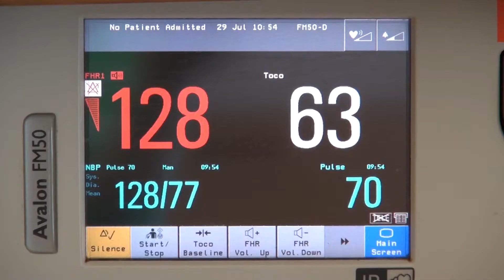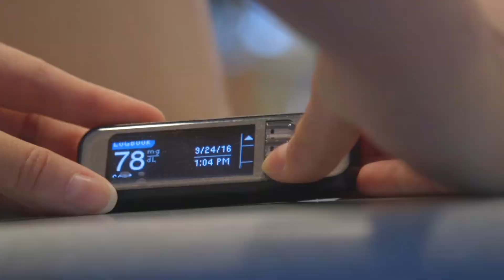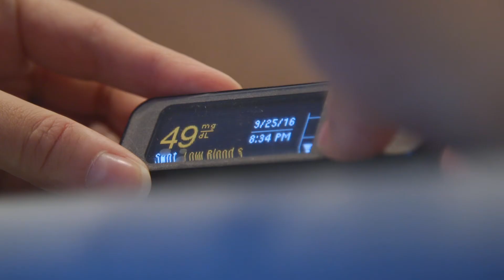Type 1 Diabetes and Pregnancy: Post-Pregnancy | JDRF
Join Sarah, a new mother with type 1 diabetes, as she talks about her childbirth experience, as well as the challenges she’s faced with diabetes management after pregnancy, and some of her top postnatal diabetes tips.

Sarah had opted for a natural birth with induced labor, but her baby began reacting negatively to the medication. Ultimately, her medical team decided a C-section would be safest for both mom and baby.

Sarah managed to keep her blood sugar stable throughout the long birthing process. It helped that she could keep her insulin pump on throughout the surgery, and simply let her surgical team know beforehand.

What Sarah found more challenging was her diabetes management after pregnancy. On top of the difficulties faced by all new mothers, regardless of their health, Sarah, like many other moms with type 1 diabetes, spent much of her time monitoring and stabilizing her blood sugar.

Fluctuations in blood sugar levels are typical in postpartum type 1 diabetes,. As your body re-adjusts to post-delivery insulin uptake, breastfeeding, and the many stresses of being a new mom, blood sugar levels are often unstable.

Getting to know the ins and outs of managing blood sugar post-pregnancy means more regular blood sugar checks and learning to anticipate your needs by always having a snack ready should your blood sugar drop.

So what’s Sarah’s advice for women worried about type 1 diabetes and motherhood? Be confident, be positive, and find a doctor you have a really good relationship with so you can get your diabetes under the best control possible both before and after your pregnancy. It also helps to find organizations within your community that can help with pregnancy and diabetes tips, postpartum diabetes control, and glucose monitoring after childbirth.

Want to learn more about how you can have the safest birth possible with type 1 diabetes?

To learn more about what during and post-pregnancy care entails for women with type 1 diabetes

At JDRF, we aim to further type 1 diabetes research and make diabetes resources and treatment accessible to everyone.

Timestamps:
0:03 - Sarah talks about her childbirth expectations
0:40 - Discussion on induced labor and vaginal birth as a type 1 diabetic
2:00 - Describing the weeks following the birth of her son
2:50 - Blood sugar fluctuations post-partum
3:30 - Sarah’s advice for type 1 diabetics who want to get pregnant